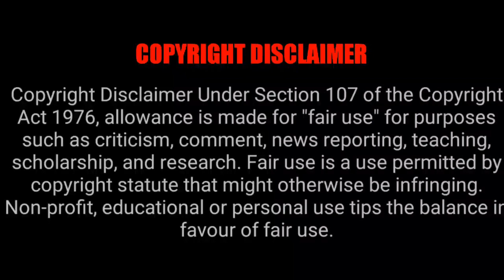My Super Ex Girlfriend - சாதாரண பையனுக்கும் சூப்பர் பவர் உள்ள பெண்ணுக்கும் இடையே வரும் காதல் கதை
My Super Ex Girlfriend - சாதாரண பையனுக்கும் சூப்பர் பவர் உள்ள பெண்ணுக்கும் இடையே வரும் காதல் கதை | Tamil Ponnu
When Matthew discovers that his girlfriend Jennifer possesses superpowers, he breaks up with her. Enraged Jennifer uses her powers to wreak havoc in his life.